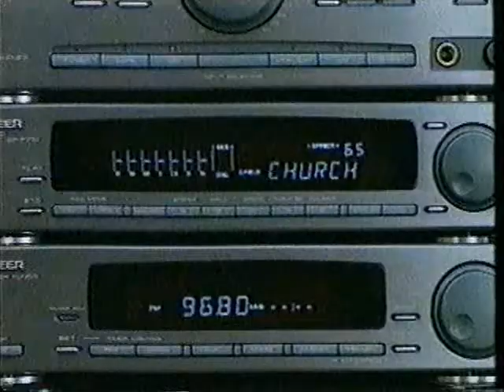Martin Wimbush ads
Actor Martin Wimbush as the switched-on vicar and cravatted tonic-crazed off licence toff.